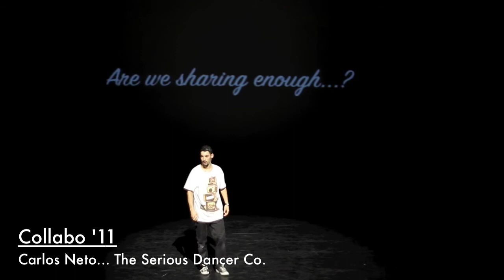Carlos Neto... The Serious Dancer Co. [Collabo '11]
Choreography: Carlos Neto with special contribution by Calvin Francis, James Painting & Mark Calape.
Dancers: Holly Williams, Michelle Queen, Shannelle Fergus, Teneisha Bonner, Calvin Francis, Carlos Neto, Andre Oporia, James Painting, Pete Francis, Duwane Taylor, Simeon Campbell, Leighton Wall, Anthony Hutchinson, Ali Temple, Seng Ham Lim, Filip Hanc, Joe Drum, Guin Tenyue.
Music Mix: DJ Walde

JTorres Productions